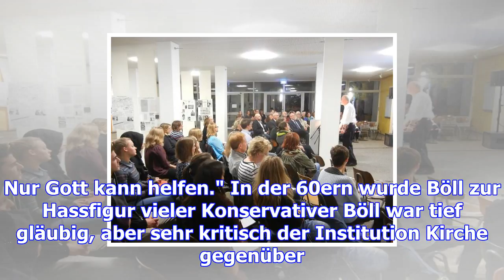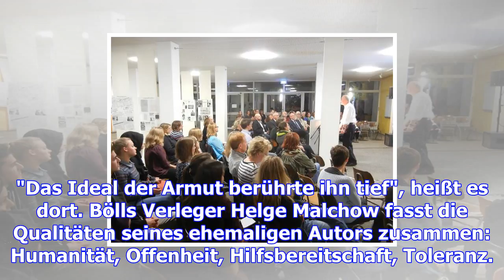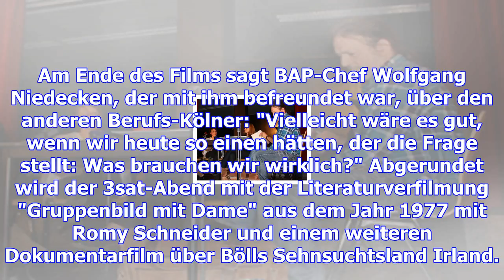Ein abend für heinrich böll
Hamburg. Zuletzt schien Heinrich Bölls Werk nicht mehr besonders gefragt zu sein. Dabei hat sich der...